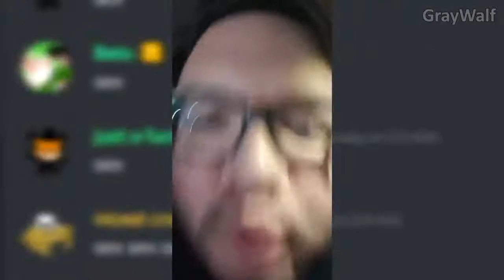Stop Posting About Discord